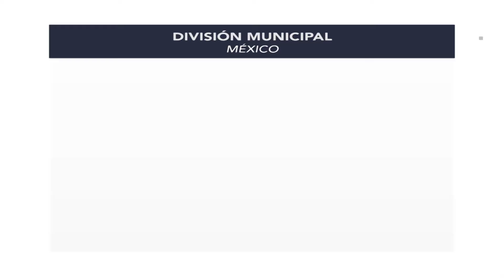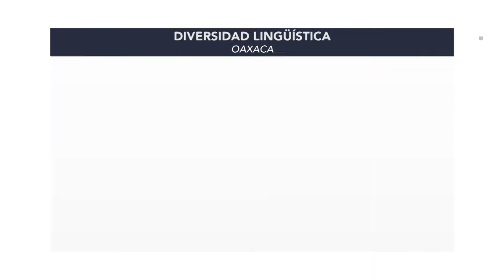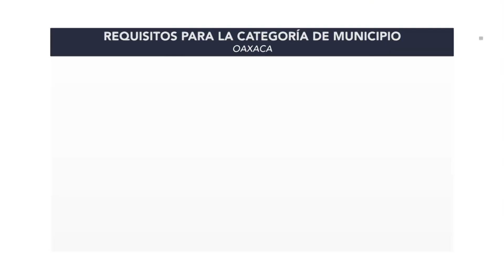NP MUNICIPIOS OAXACA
Oaxaca concentra el 24% de los municipios del territorio mexicano, de los cuales, el 85% cuenta con menos de 10 mil habitantes, ¿por qué existe tanta diversidad? y ¿cómo se fueron conformando? te lo explicamos a continuación.